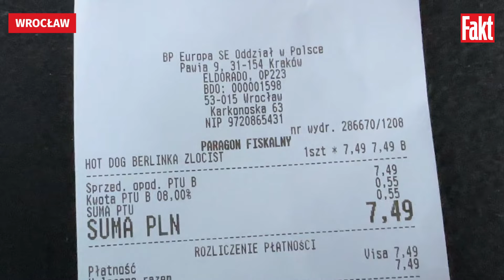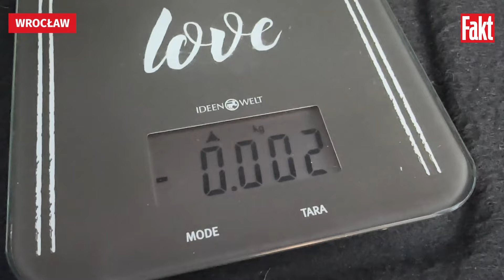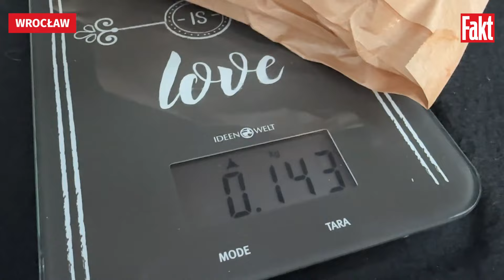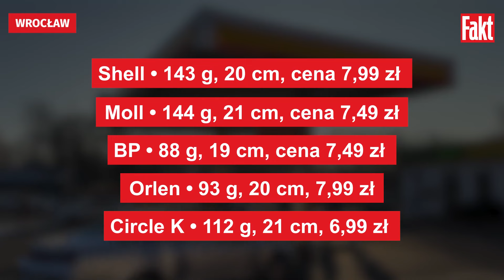SZOK! Hot dogi się KURCZĄ! Test FAKTU | FAKT.PL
Mamy rewolucję na stacjach paliw. I nie chodzi tym razem o nowe paliwo ani o ceny benzyny, diesla czy autogazu, ale o hot dogi. Popularne przekąski przetestowaliśmy teraz nie bez powodu – za kilka dni zaczną się ferie, Polacy ruszą na zimowy wypoczynek, więc zapewne chętniej będą korzystać z oferty gastronomicznej stacji paliw. Ostatni raz takie badanie robiliśmy pół roku temu. Różnice są widoczne gołym okiem. Otóż nasze hot dogi wyraźnie "schudły". Nie chodzi jednak o cenę, a o wagę. Przekąska, z której stacji paliw wypadła najlepiej w teście "Faktu"?